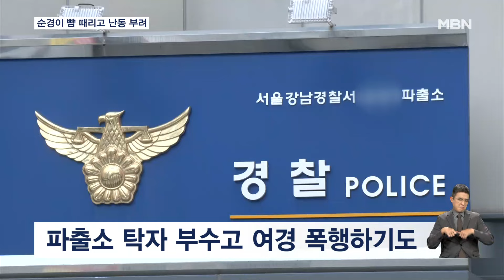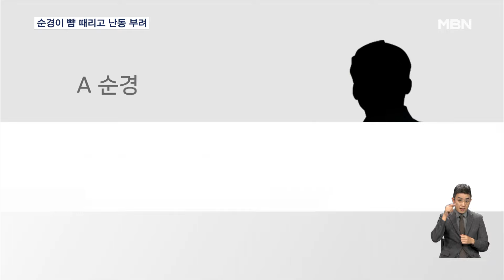만취해 파출소 직원 폭행한 순경…주먹으로 여경 폭행 [굿모닝 MBN]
【 앵커멘트 】
  만취한 현직 경찰관이 출동한 경찰관의 뺨을 때리고，파출소에 가서도 테이블을 부수는 등 난동을 벌인 혐의로 체포됐습니다．
  경찰서에 배치된 지 1년도 되지 않은 순경이었는데, 출동 당시 영상을 MBN 취재진이 입수했습니다．
  안정모 기자입니다.

【 기자 】
  경찰관과 실랑이를 벌이는 남성.

  경찰관의 얼굴에 손을 뻗고, 경찰관은 이를 피하려고 얼굴을 뒤로 뺍니다.

  뒤이어 뺨을 맞은 경찰관이 밀려나고, 남성은 계속해서 공격할 듯 손을 올립니다.

  지난 14일 밤 11시 30분쯤, 택시 승객이 너무 취했다는 신고에 출동했다가 경찰관이 폭행을 당하는 모습입니다.

  경찰관을 폭행한 남성은 서울 강남경찰서 소속 A 순경으로, 현장에 배치된 지 1년이 채 되지 않았습니다.

  A 순경의 난동은 인계된 파출소에서도 이어졌습니다.

  파출소 탁자를 부수고 주먹으로 여경의 옆구리를 때리기도 했습니다.

  피해 여경은 병원에서 치료를 받고 병가를 내야 했습니다.

  공무집행방해 혐의로 체포된 A 순경은 경찰 조사에서 술에 취해 기억이 나지 않는다고 진술한 것으로 확인됐습니다.

▶ 인터뷰(☎) : 경찰 관계자
- "저녁밥 먹다가 반주 겸 술을 먹었나 봐요. 개인적인 일탈이지."

▶ 스탠딩 : 안정모 / 기자
- "경찰은 A 순경을 대기발령조치하는 한편 조사를 마치는 대로 징계위원회를 열 예정입니다."

  MBN뉴스 안정모입니다.

  영상취재 :신성호 VJ